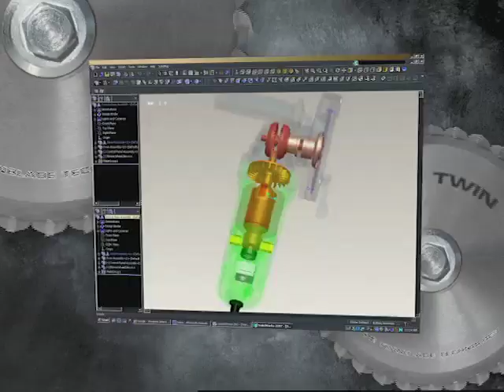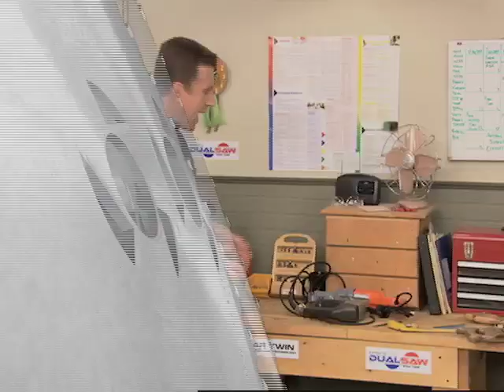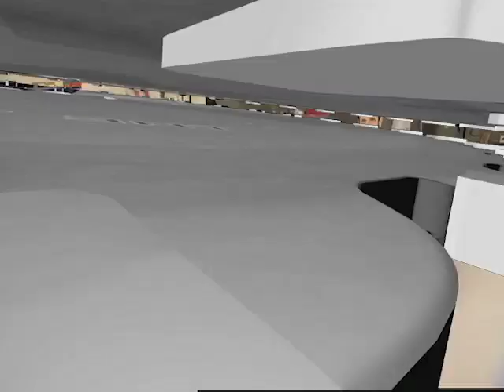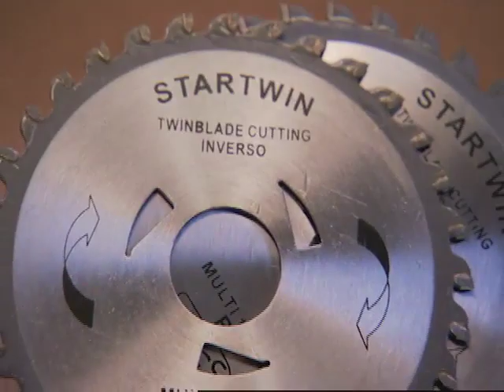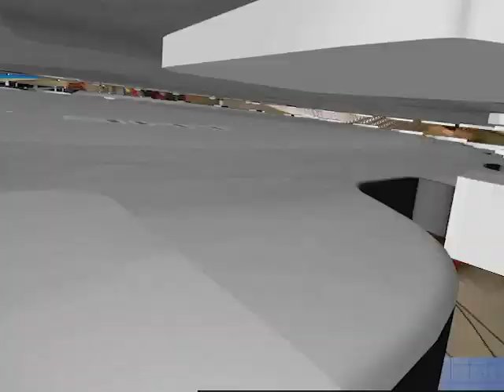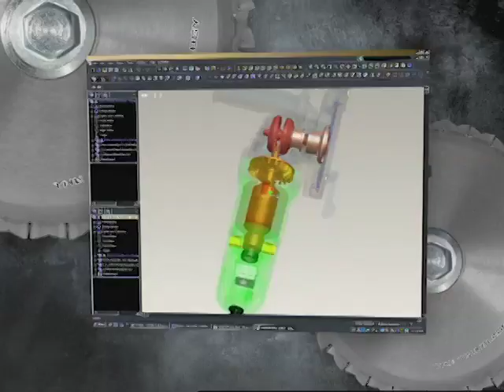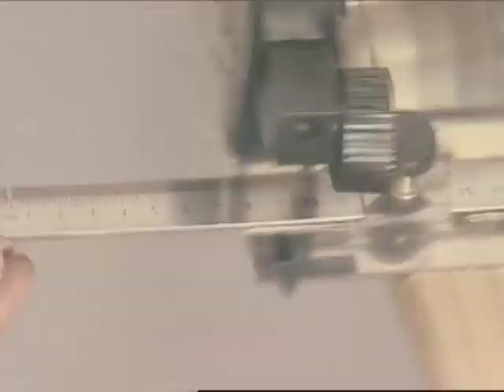Dual Saw SuperlessforFRED 1WEB